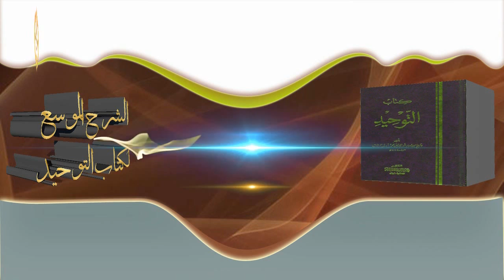الشيخ زيد البحري الثالثة الأخرى هل المقصود مناة أم العزى أم شاملة للكل ؟